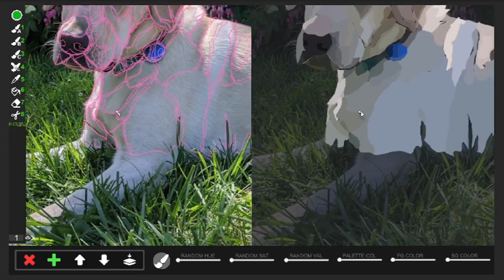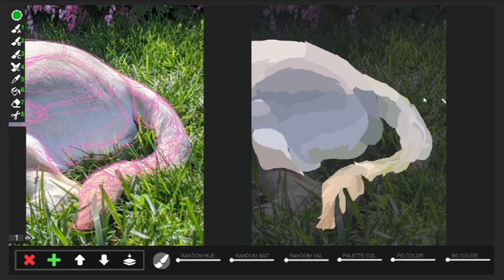Painting a yellow lab puppy using custom art tools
Painting Farina using Big Pig Art, a half-finished program that samples the colors of photos, allowing you to quickly turn them into cartoon portraits.